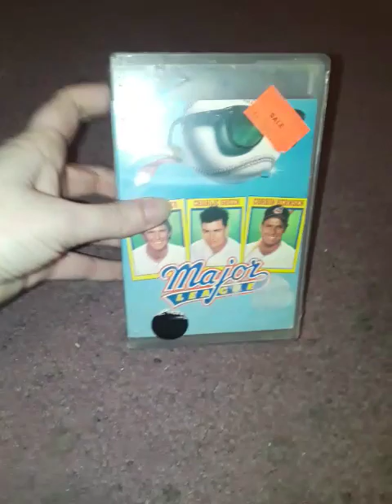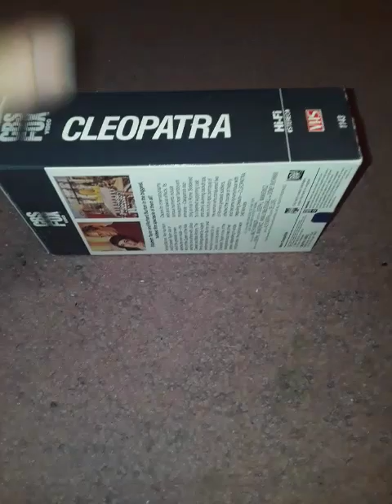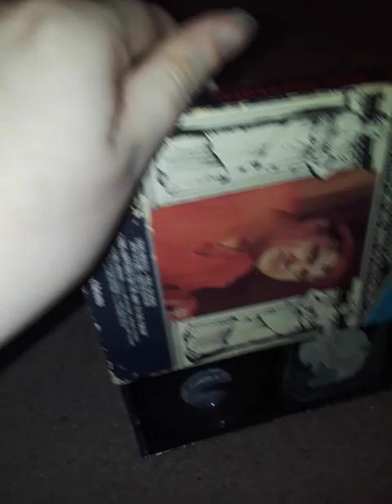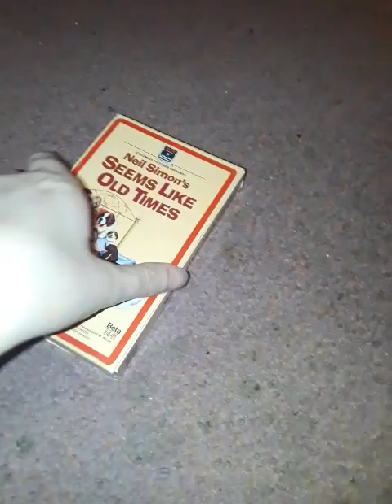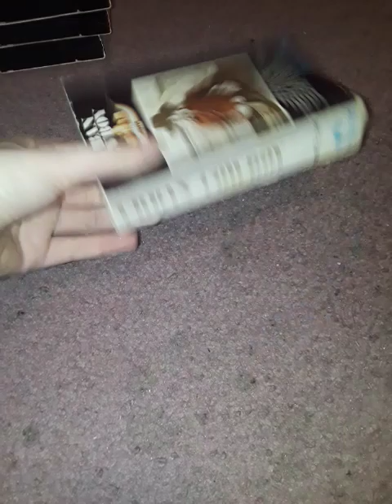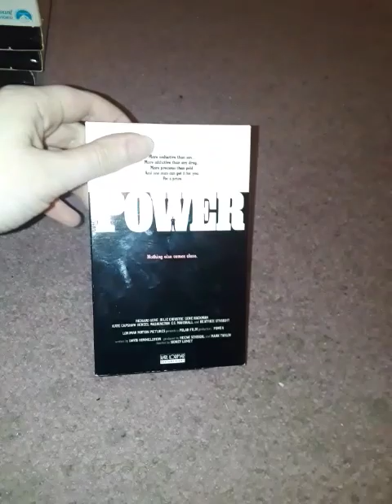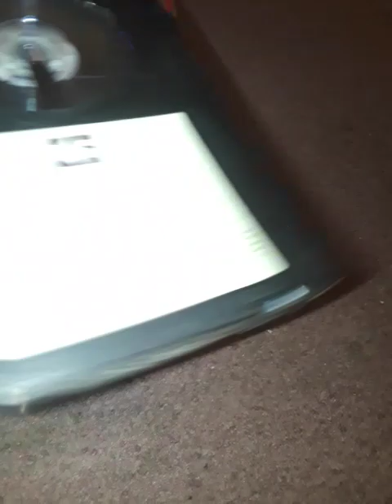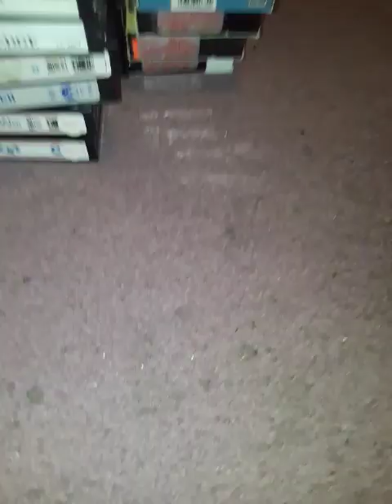My Betamax collection as of 1/4/24